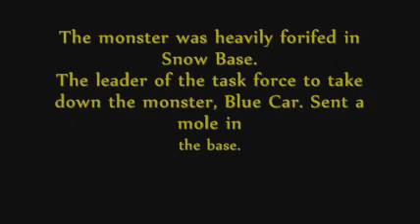Offical Pre-Story for "When Cars Attack 2"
A bit of a let down if you wanted a long story. But to understand a little bit of what I saw happening, I posted this. WCA2 is in pre-production and should be posted in March.